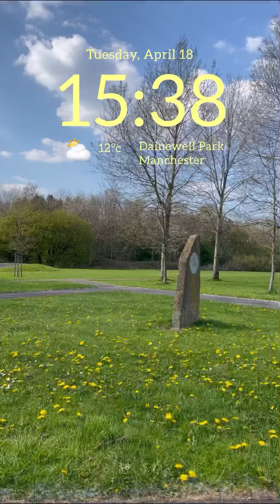It’s April. Dainewell Park, Sale, Manchester, England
Dainewell Park, Sale, Manchester